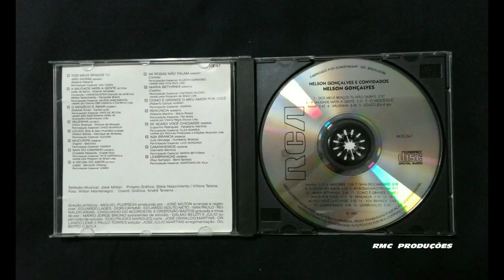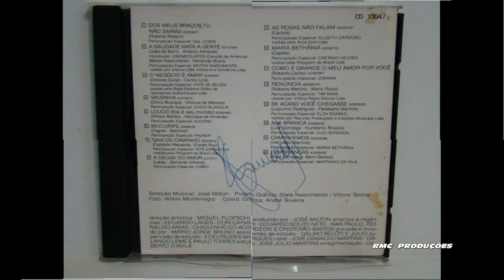REDENÇÃO NELSON GONÇALVES HD 720p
REDENÇÃO

NELSON  GONÇALVES

NO ALGE DE MUITAS GLÓRIA E FAMA
FUI ENVOLVIDO NUM DRAMA
E MUITOS LEMBRAM BEM SEI
RÁDIO JONAIS E REVISTAS
QUANDO FALAVAM DE ARTISTAS
LAMENTAVAM O QUE PASSEI

LUTEI MAS NUNCA ESTIVE SOZINHO
TIVE AO MEU LADO CARINHO
MUITO AMOR MUITA ORAÇÃO
POR FIM VENCIDA A BATALHA
TRAGO NO PEITO A MEDALHA
MEU TROFÉU A RENDENÇÃO
HOJE DEPOIS DE TUDO PASSADO
VENHO DIZER OBRIGADO
A VOCÊS COM MUITO AMOR
ENTENDO QUE TODOS SENTIRAM TANTO
MINHA VOZ E MEU CANTO
PARECEM TER MAIS CALOR
E OUÇA QUEM AINDA VIVE TAL DRAMA
DENTRO DE NÓS HÁ UMA CHAMA
UMA FORÇA INTERIOR

FAÇA COMO EU  USE-A COM FÉ
DE NOVO FIQUE DE PÉ
E AGRADEÇA AO CRIADOR

COMPOSITOR :  ( Nelson Gonçalves )